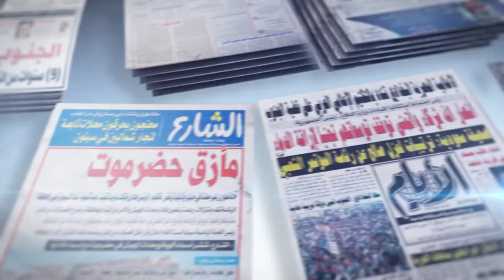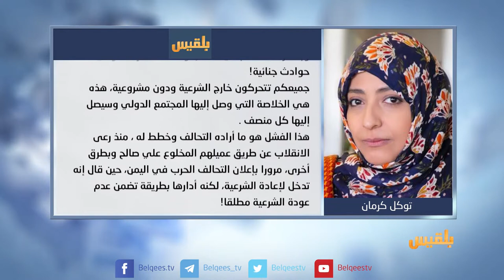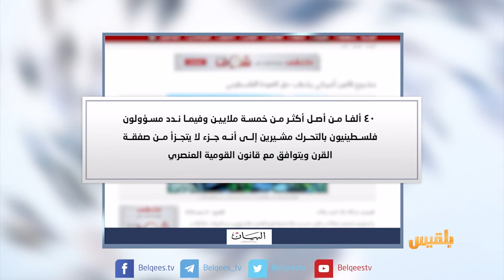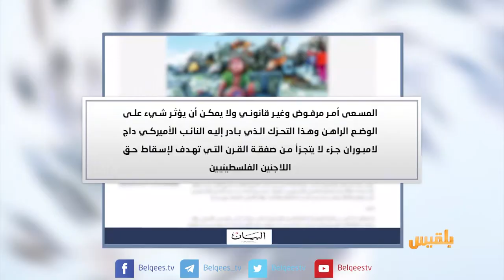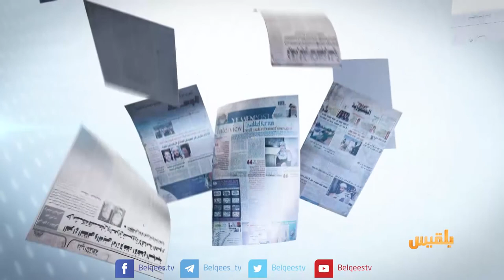كشك الصحافة | 31 - 07 - 2018 | تقديم: سالم باحمران